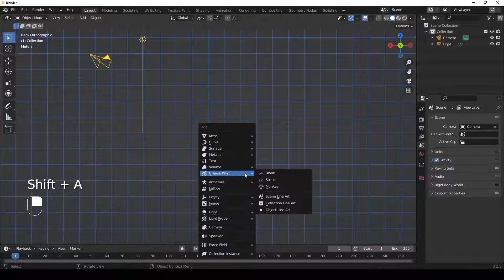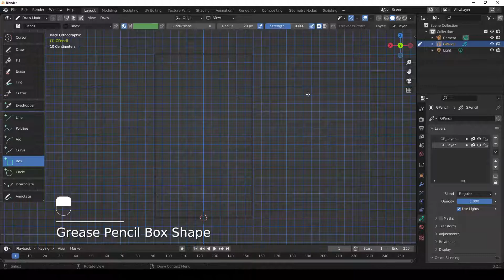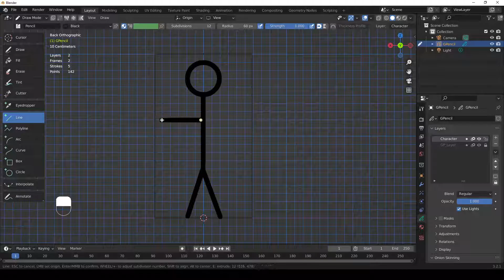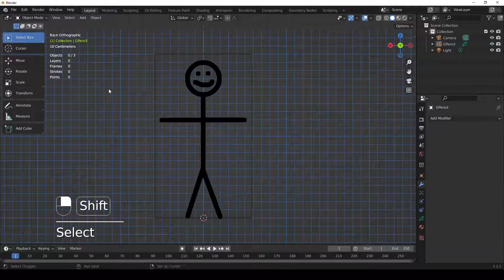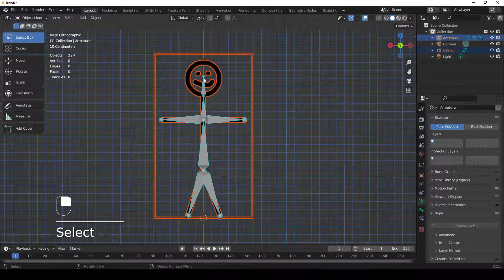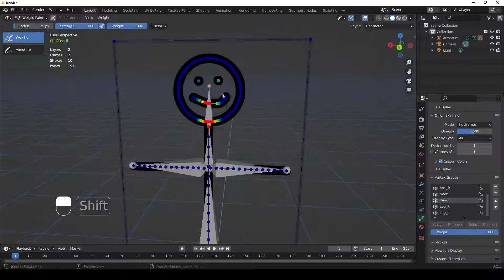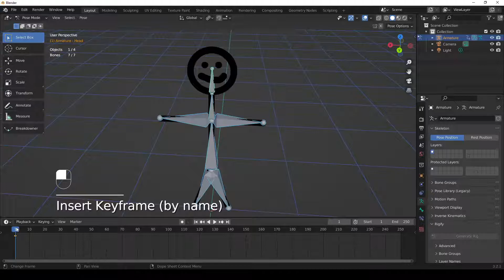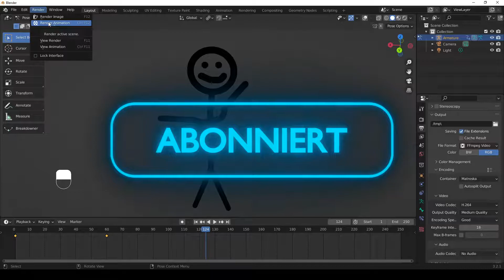Ein animierter 2D Character mit GREASE PENCIL 🏆 The Blender Creations (Blender Tutorial DEU) S1E34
Wie kann man einen 2D Charakter in Blender erstellen? Mit welchen Tools kann man in Blender zeichnen? Wie animiert man ein Grease Pencil Objekt? Können Grease Pencil Objekte auch mit einer Armature animiert werden?

"Der Blender Guide" ist eine deutsche Tutorial Serie die beginnend in Blender 3.0 aufgezeichnet wird. Hierbei sollen alle Interessieren den Umgang mit Blender 3.0 erlernen und im Laufe der Serie erlernen Game Assets & Charaktere zu modellieren für eure Spiele Projekte.

Schreibt gerne euer Feedback zum Videoschnitt und der Qualität gerne in die Kommentare! Zusätzlich könnt ihr auch gerne Themen vorschlagen und Verbesserungsvorschläge für diese Serie geben.

The Blender Creations
Blender Creations
Blender 3.0 Guide
Blender 3.0.0 Guide
Blender Tutorial German
Blender Tutorial Deutsch
Blender Tutorial
Blender Snapping
Blender Snapping Tutorial